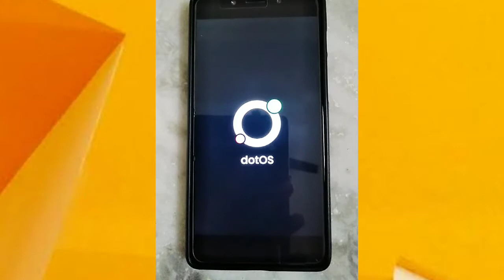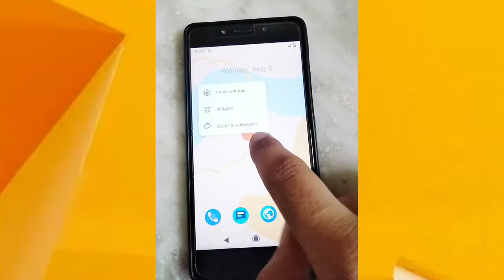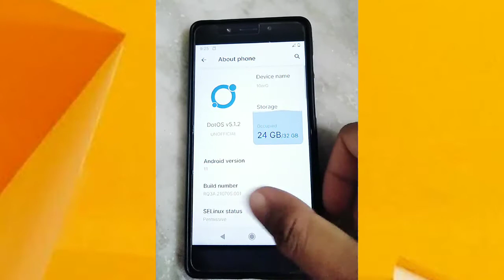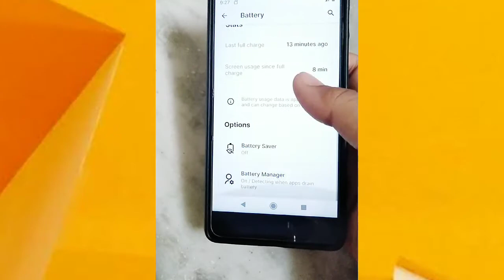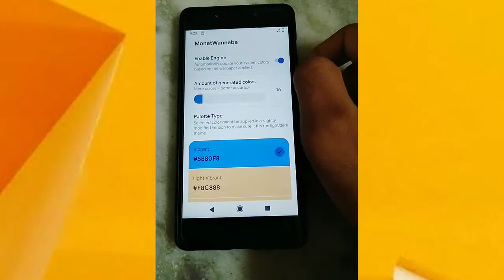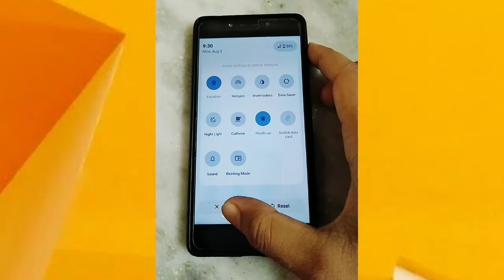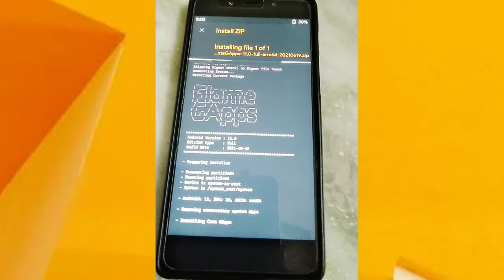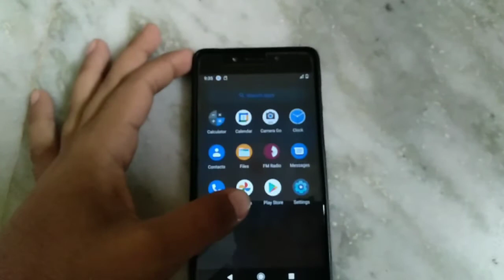First Best Rom Built for 1O.orG/E | Dot Os 5.1.2 | Holland 2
MARVEL KERNEL HOLLAND 2

DOT OS 5.1.2

Get All Roms for 10orG
@rn4Download follow on Telegram

Get the Aio/kernel file which I use